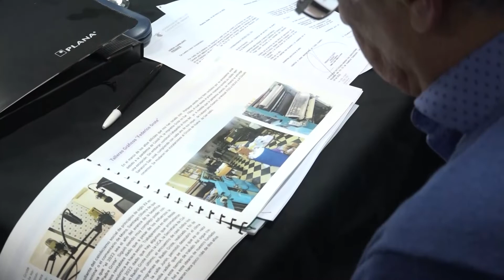Asamblea de la Federación de Círculos Católicos de Obreros (Parte 1)